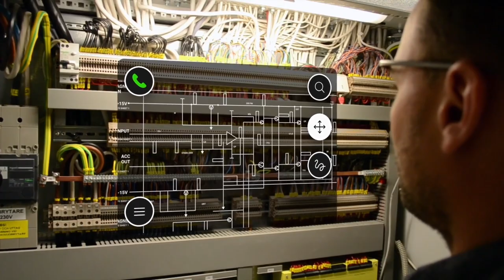One gesture interaction demo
A new generation of Crunchfish’s gesture interaction software is launched. This high-precision one-gesture software solution is specially designed for interaction with any standard AR smart glasses enabling a new intuitive interaction method. It makes it possible for the user to control all functions in the glasses with only one gesture, similar to the touchscreens tap interaction.